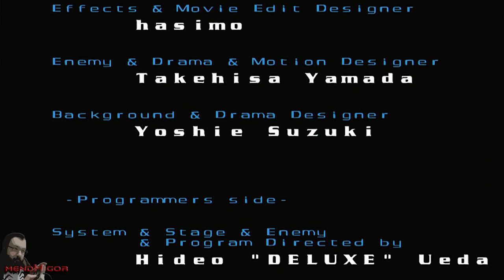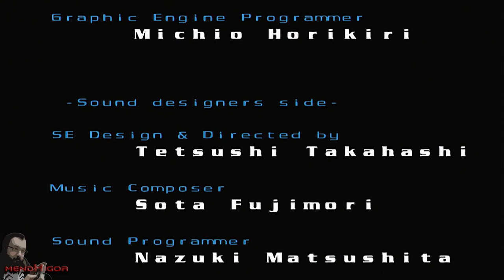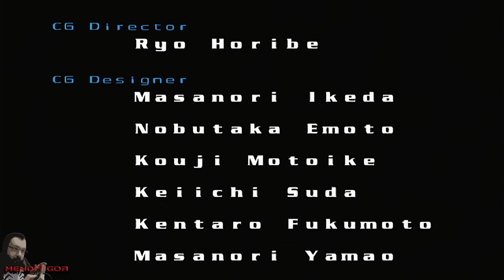Jogo Completo | Neo Contra (PS2) (Final Bom)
Jogo Neo Contra do Playstation 2 PS2 Zerado Completo Terminado do começo ao fim
No final bom
Seja membro deste canal e ganhe benefícios: